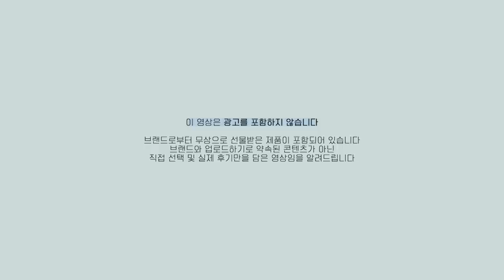cc) 모닝케어+쇄골관리법💫다이어트꿀템까지?/Morning routine & Decolletage care+dietㅣ아랑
니들리ㅣ데일리 토너패드

헤이네이처ㅣ어성초 스킨 모이스처라이저
HeynatureㅣEoseongcho Skin Moisturizer

헤이네이처ㅣ어성초 앰플
HeynatureㅣEoseongcho Ampoule

마몽드ㅣ블루 케모마일 수딩 리페어크림
MamondeㅣBlue Chamomile Soothing Repair Cream

미샤ㅣ아텔로 콜라겐 500 파워풀럼핑 크림
MisshaㅣAthelocollagen 500 Power Plumping Cream

산타마리아노벨라ㅣ바디크림
Santa Maria Novellaㅣbody cream

락토핏ㅣ생유산균 골드
Lacto-fitㅣProbiotics Gold

액티브ㅣ마그네슘 플러스 비타민 D
ActiveㅣMagnesium Plus Vitamin D

에버콜라겐
Ever Collagen

비움효소
Bium enzyme